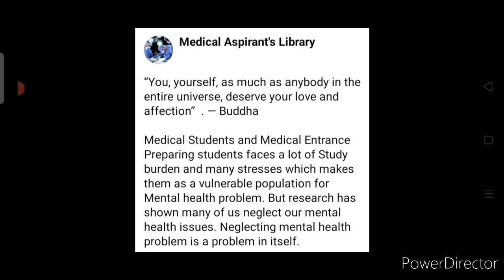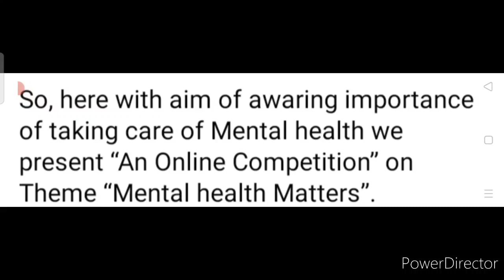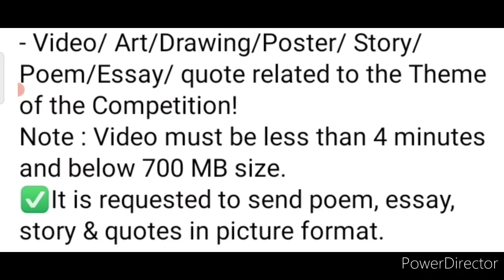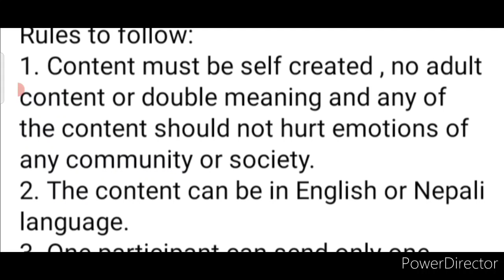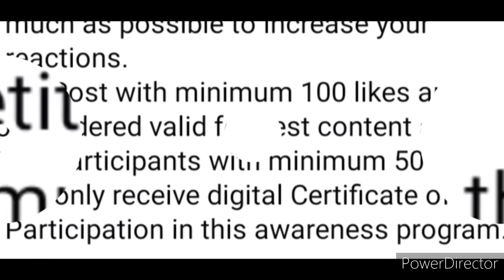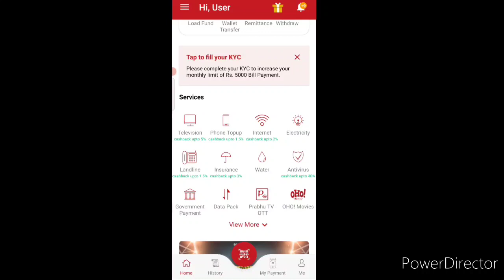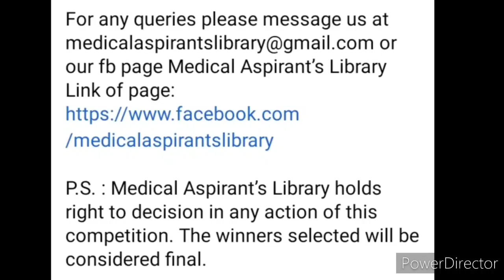Online Drawing Competition 2021 Free Entry: Win Cash Money & Gift Hampers, Essay, Art, Poster, Video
3 Best A4 size Drawing books set in affordable amount